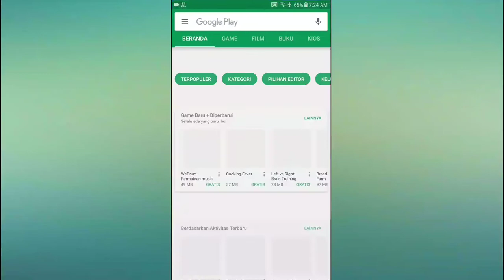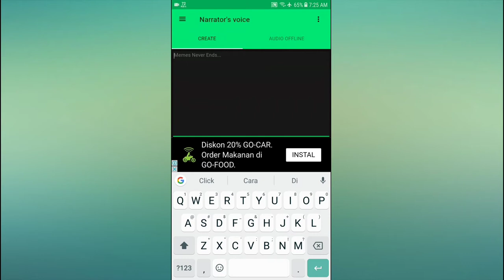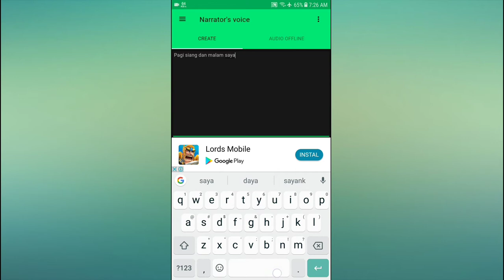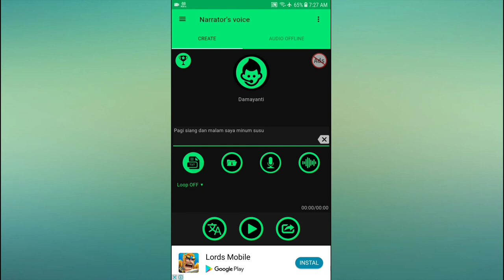Cara Merubah Tulisan Menjadi Suara Seperti Google Voice Di Android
Cara Merubah Tulisan Menjadi Suara Seperti Google Voice Di Android ini banyak di gunakan untuk mengisi suara di video-video, juga bisa digunakan untuk mengirim pesan suara di media sosial jika teman-teman malas untuk berbicara.